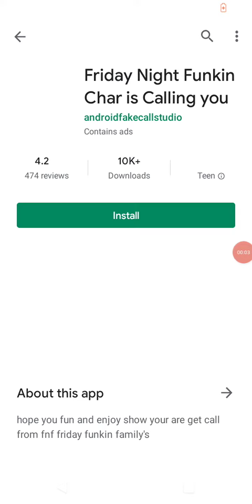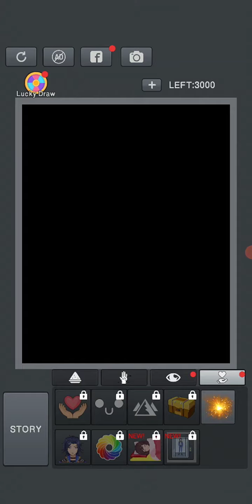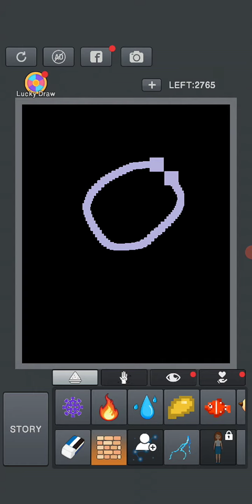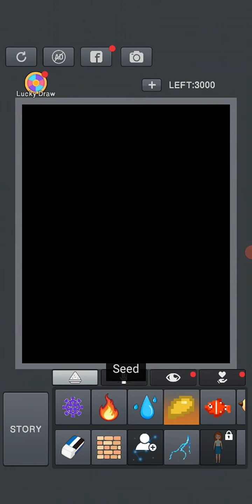people with covid be like dis